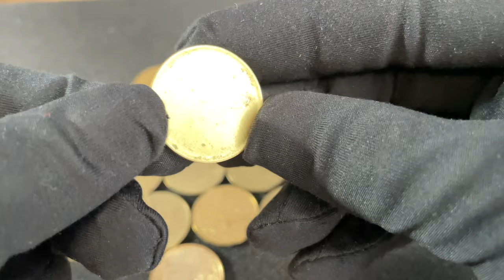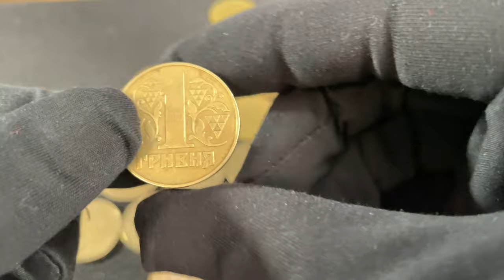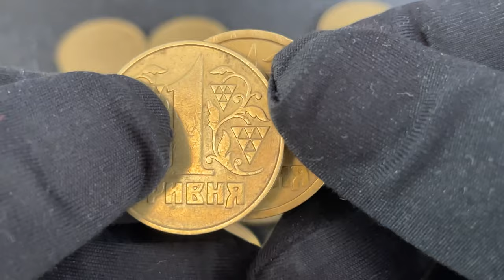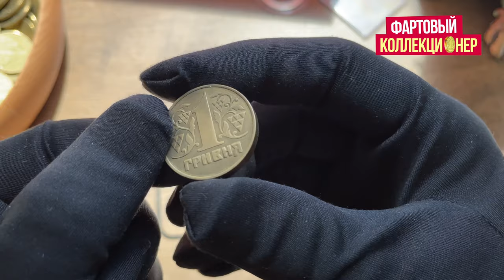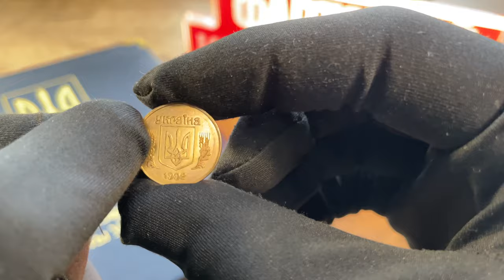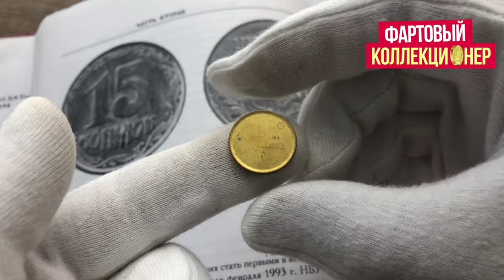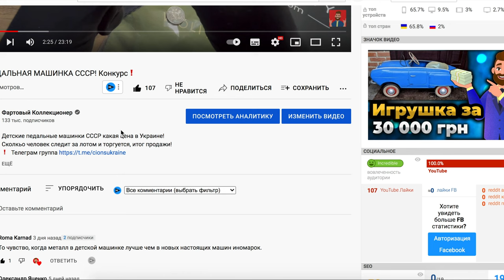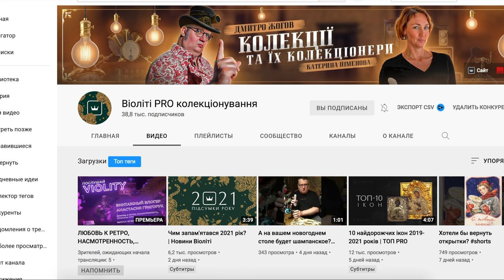Как заработать на монетах Украины? Итоги конкурса с подарками!